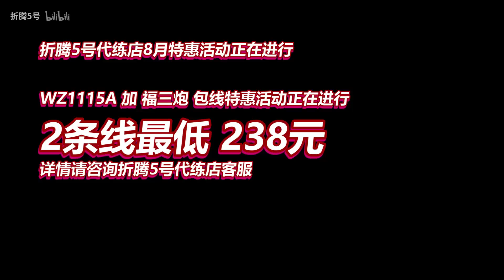《折腾5号的坦克世界逗神实况》freestyle王五棍！ 【折腾5号】